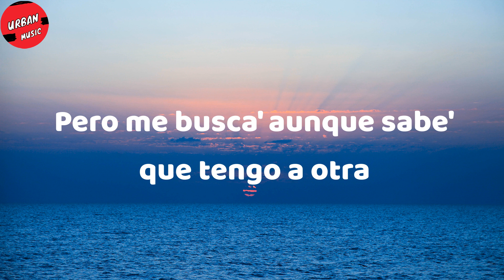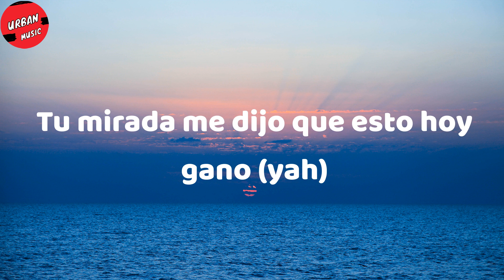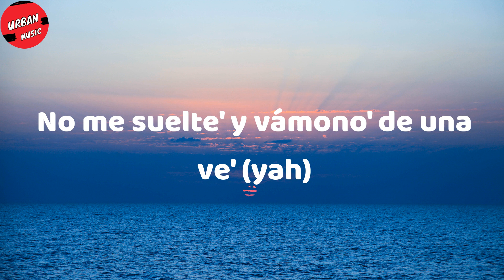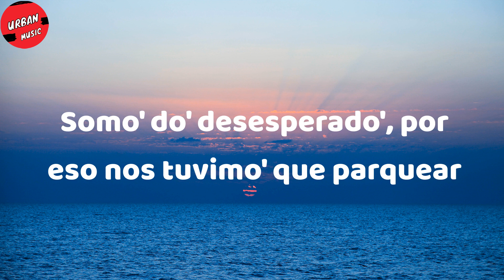Rauw Alejandro - Desesperados (Letra/Lyrics)